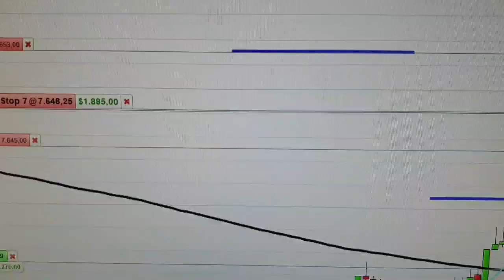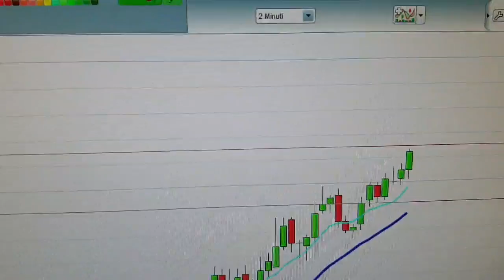Trading Online - Testimonianza Mister XX